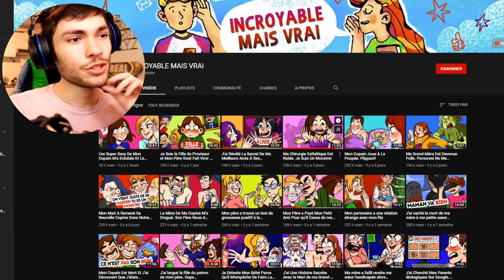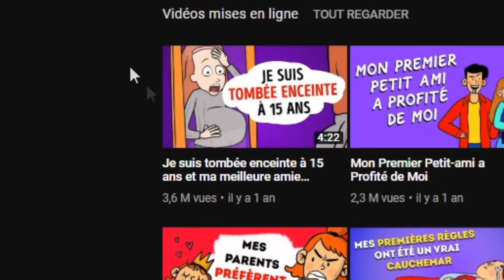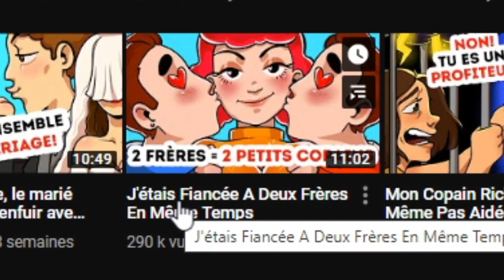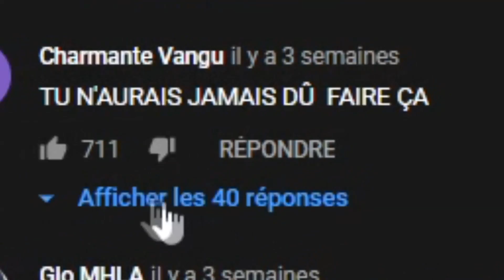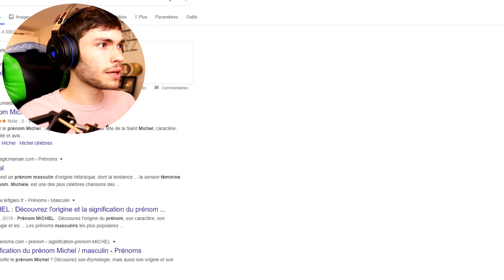ELLE EMPOISONNE MA BOISSON TOUS LES JOURS !! ( incroyable )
Vous avez bien lu le titre ! Je réagis à des vidéos animations de la chaîne INCROYABLE MAIS VRAI et c'est n'importe quoi, mais vrai 👍

Essayez de ne pas trouver que les animations drôles de cette chaîne ne sont pas satisfaisantes